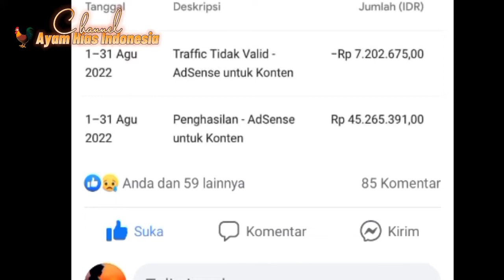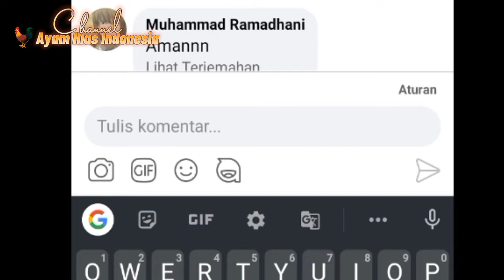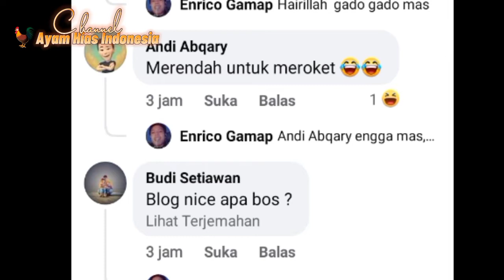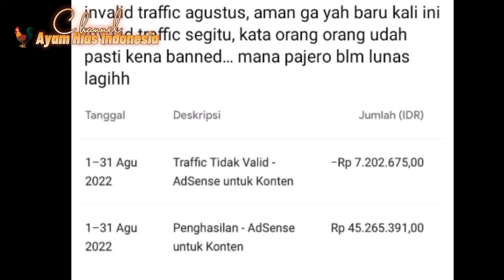GILE ! INVALID CLICK SAMPAI 7 JUTA, AKUN AMANKAH ?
Gajian 45 juta kepotong 7 jutaan, apakah akun aman ?